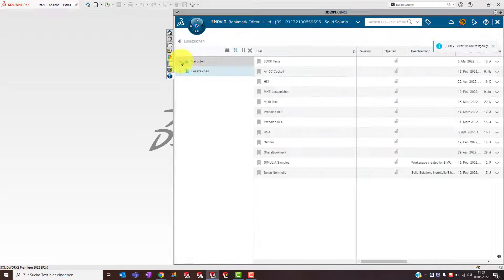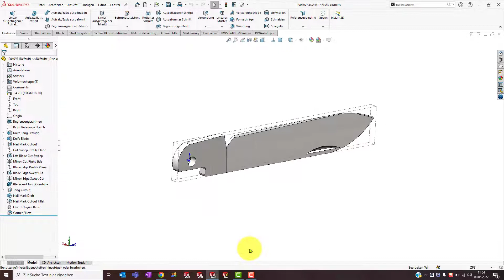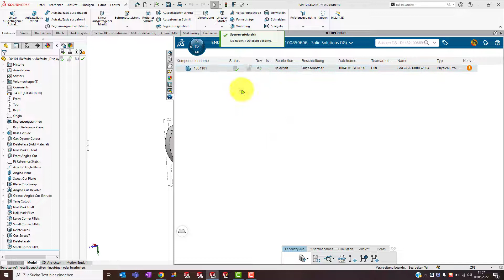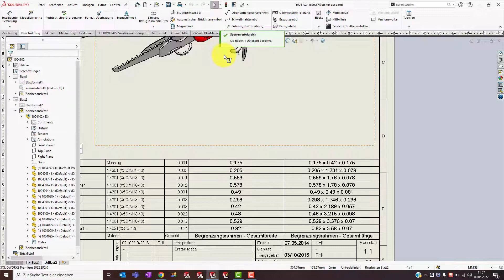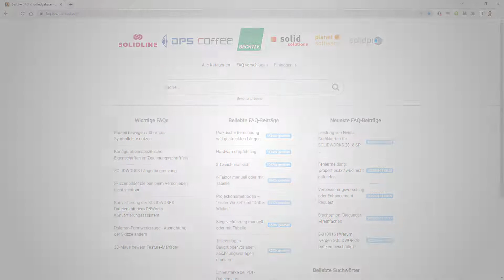SOLIDWORKS Tipps & Tricks: Wissenswertes rund um Tabellen